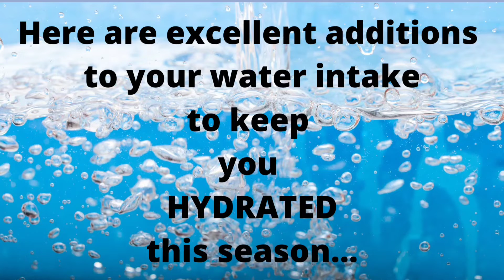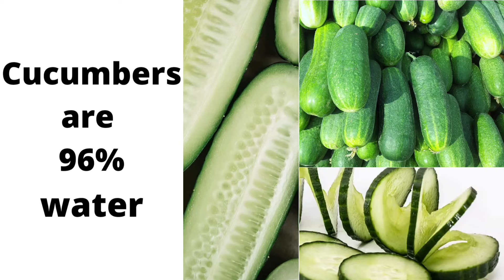WATER SUPPLEMENTS TO PREVENT AND TREAT DEHYDRATION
You know FOOD SUPPLEMENTS...
 Do you know WATER SUPPLEMENTS?
watch to see the best natural prevention and treatment for dehydration.